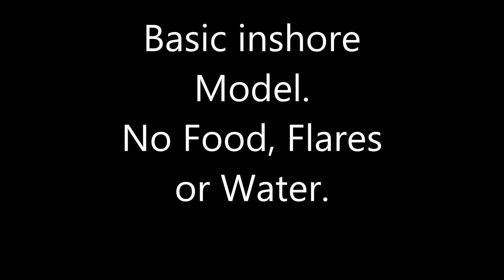LIFERAFT TEST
Testing our life raft which came with our boat - last tested in 1989 - old but still worked,